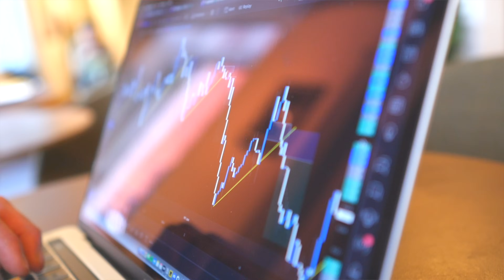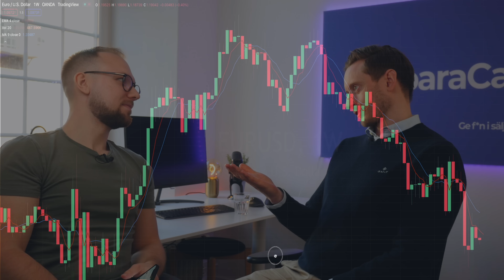Träffar en DAYTRADER! Han jobbar med daytrading och svarar på era frågor!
Daytrading - att tjäna pengar på intradagshandel. Robin jobbar med daytrading av valutor sedan 4 månader tillbaka men har daytradat sedan 2 år.

I den här videon tar jag reda på hur det är att jobba med daytrading och Robin svarar på era frågor om daytrading med!

Daytrading innebär hög risk och med CFD-handel är det en hög risk att du inte får tillbaka hela ditt investerade kapital.

eToro är en investeringsplattform för flera tillgångar. Värdet på dina investeringar kan gå upp eller ner. Ditt kapital är i fara.

Innehåll:
00:00 Intro
00:18 I dagens video
01:02 Träffar Daytrading-Robin
01:37 Vem är Robin?
01:54 Kan man leva på daytrading?
02:21 Varför började du med daytrading?
03:04 Vad är det du daytradar?
03:30 Daytrading är lite som att dejta
03:43 Vad gör du på sidan av din daytrading?
04:06 Hur många timmar lägger du på trading?
05:00 Hur ser en daytrading-dag ut för dig?
05:30 Vad är backtesting?
06:38 Hade du någon inspirationskälla?
07:08 Håller du bara på med daytrading?
07:35 Sparar du långsiktigt också (typ i aktier eller fonder)
08:13 LYSA fondrobot
08:40 Varför LYSA fondrobot?
09:16 Är det enklare att trada forex än aktier?
09:51 Har du bränt dig?
10:48 -30% på 10 minuter
11:37 Kan man daytrada på Avanza?
11:56 Gick du minus när du började med daytrading?
12:16 Vad behövs för att lyckas med daytrading?
12:45 Har du någon teknik för att hitta grejer att investera i?
13:14 Är det värt att spendera mycket tid på daytrading?
13:31 Vad är din hitrate? Hur många % av dina daytrades gör vinst?
13:59 Var lär man sig daytrading?
14:43 Vad är en rimlig budget för daytrading?
15:13 Vem passar som daytrader?
15:49 Varför lyckas väldigt få med daytrading?
16:29 Har en person med högre utbildning en fördel mot en person med lägre utbildning?
17:02 Hur mycket är tur kontra skicklighet som daytrader?
17:38 Vilka strategier använder du för att utvärdera risk?
18:42 Vad är en Take Profit?
18:51 Vad är Stop Loss?
19:08 Vilken mäklare använder du för daytrading?
19:35 Jag har testat daytrading…
21:16 Candlesticks och bullflaggor i köket
21:43 Connecta med Robin!
22:55 Tack medlemmar och cringe handshake!